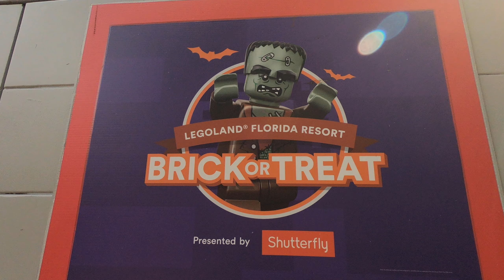HAVING FUN AT LEGOLAND - ORLANDO - FLORIDA - USA